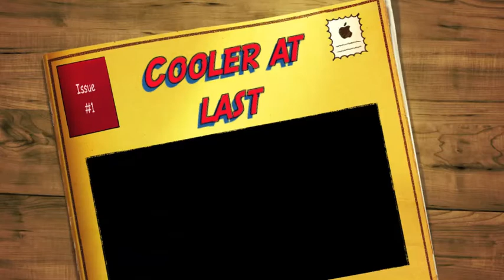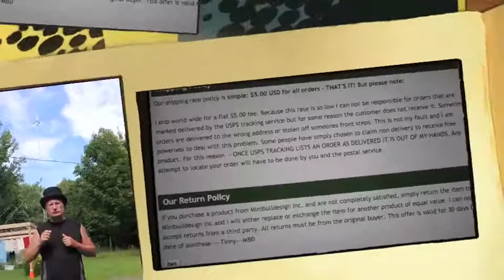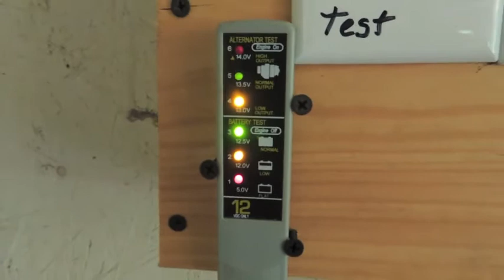Finally a cool day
Tinny talks shipping and 550 Paracord